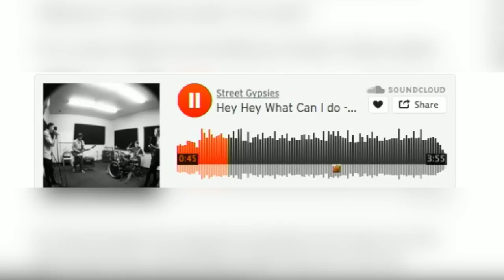Indians pitcher Steven Brault has music in his future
This video is about Indians pitcher Steven Brault has music in his future